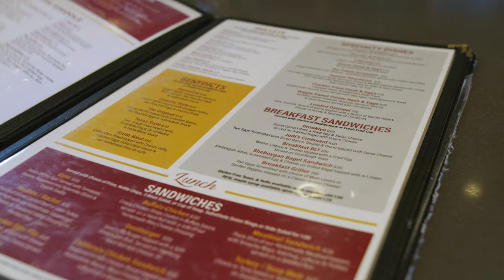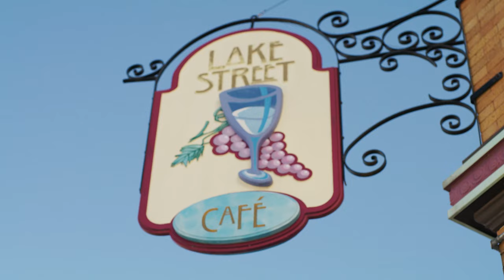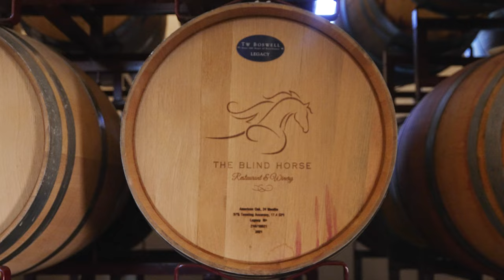From Casual to Fine: Discovering Dining Excellence in Sheboygan County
We recommend a lot of excellent day trips around here and when you inevitably go check these places out, you need to know where to find your three square meals that day. Well, when you visit Sheboygan County, we’ve got your day covered for delicious eats all day long!

Join our host, Andrea Boehlke, as she spends her day in Sheboygan County and tours three of our favorite spots for breakfast, lunch, and dinner.

Judi’s Place in Oostburg is first up for breakfast in a diner setting that showcases the local flavors not only in their classic dishes but also in their decor. Andrea gets the chance to meet with Judi herself to hear about this local favorite’s beginnings and the ways her diner reflects the Oostburg community.

Lunchtime takes Andrea to Elkhart Lake to try out Lake Street Cafe, which is famed for making everything on their menu entirely from scratch. Andrea samples some of the popular menu items and talks with the owner and chef about their most inspired dishes as well as this restaurant’s most unique quality: its separate casual and formal dining rooms, fit for any occasion!

To end her day, Andrea heads to Kohler to stop in at The Blind Horse Restaurant & Winery for dinner and a glass of wine. Andrea dines with Tom Nye to discuss this Wisconsin winery’s beginnings and sample some of his personal favorites off the menu and wine list. They also take the time to tour the grounds and see the variety of experiences that can be had through the seasons.

Tune in to see what this county’s culinary scene is all about and be sure to visit to taste it all for yourself!